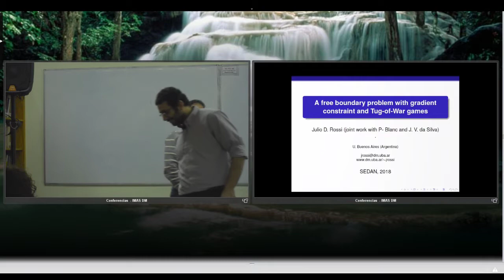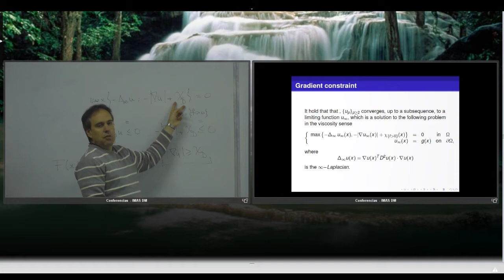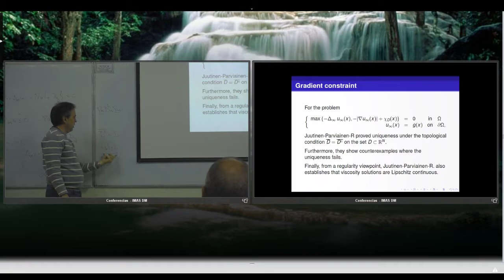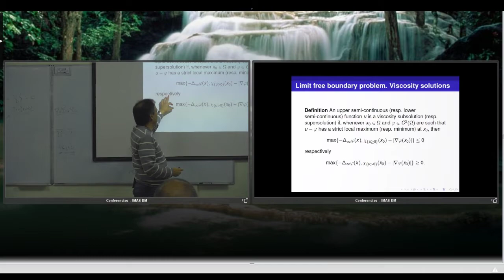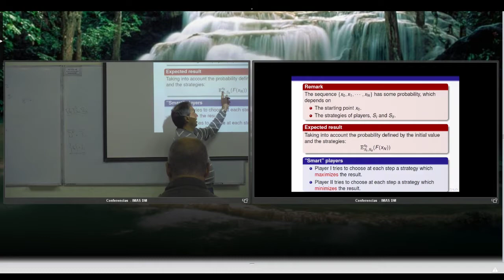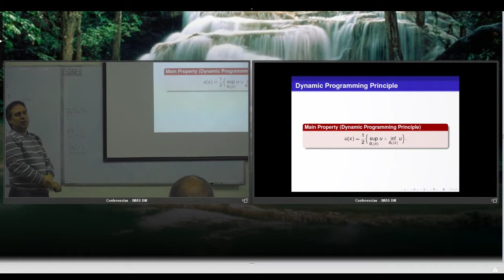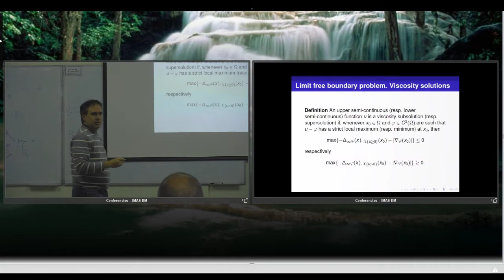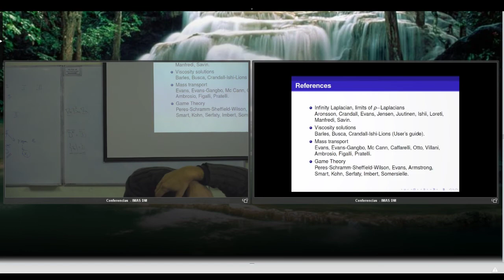A free boundary problem with gradient constraint and Tug-of-War games | Julio Rossi | Seminario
Seminario de Ecuaciones Diferenciales y Análisis Numérico |  Departamento de Matemática | Universidad de Buenos Aires.